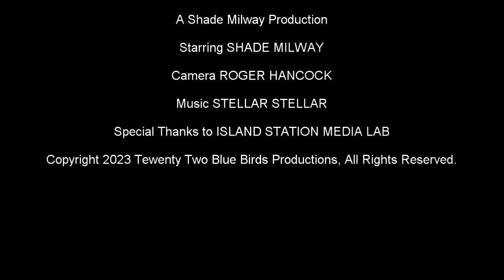Shade Draws 347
Another Shade Draws of Poppins - it's inspired by Mary Poppins by P.L. Travis